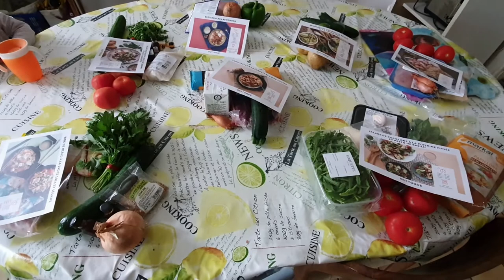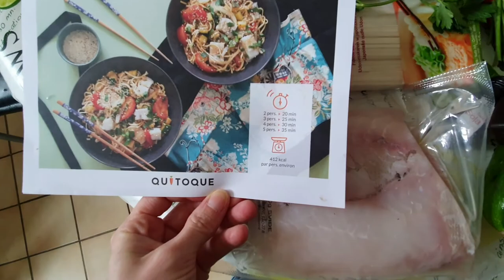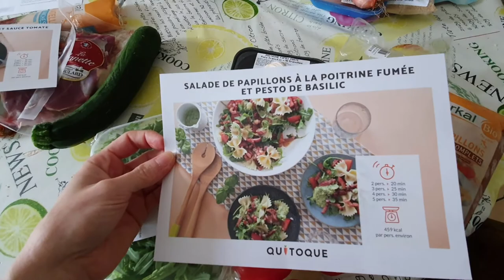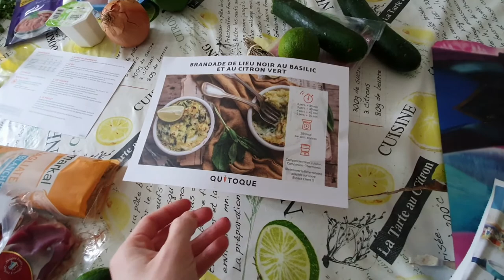🍽 Mes REPAS 🍽 de la SEMAINE + Budget 💰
Cette semaine je partage avec vous ce qu’on va manger, mon organisation et mon budget du mois et de la semaine.

Mon code parrain pour une remise de 20€ :   MICAR1M

Je vous dis à mercredi prochain pour de nouveaux conseils, recettes, astuce ...